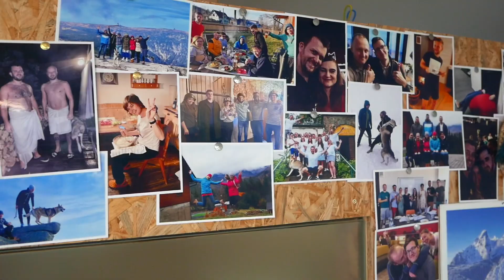hyponamíru - Náš tým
Tady nás máte! Tým hyponamíru, který se vydal na misi za lepší hypotéku. Naší dlouhodobou vizí je zpříjemnit, zjednodušit a zrychlit našim klientům získání hypotéky online za výhodných podmínek. Každý den pracujeme na tom, abychom nabídli službu, která díky námi vyvinuté technologii sjednotí hypoteční trh, nastaví dlouhodobě výhodné podmínky pro klienty a zajistí, že již nebudou muset navštěvovat banky, poradce a vše vyřeší během jednoho dne z pohodlí domova. Tak nám držte palce.